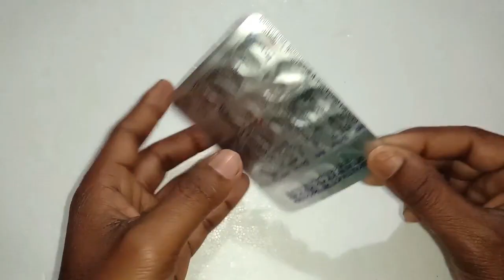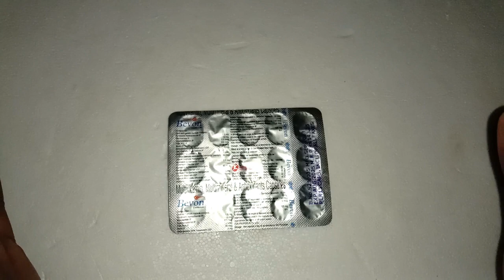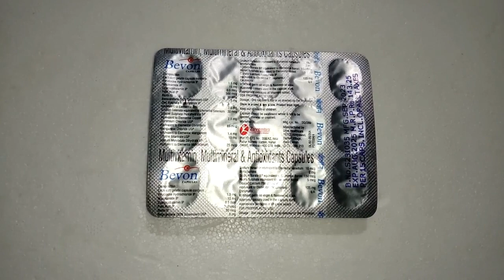bevon capsule uses in hindi